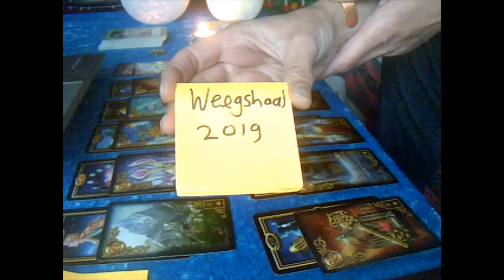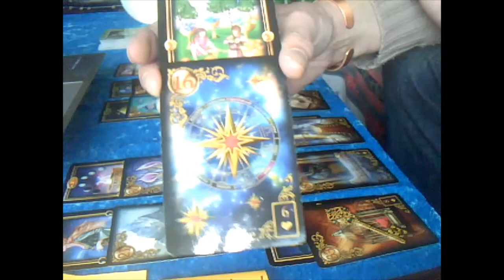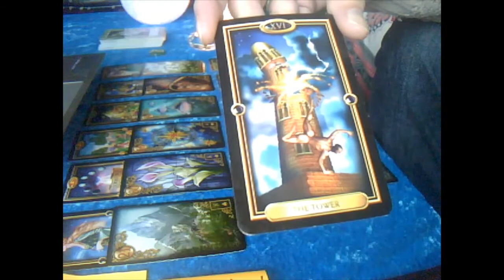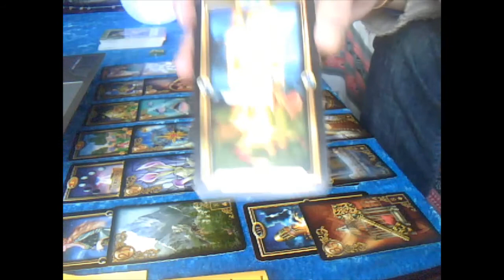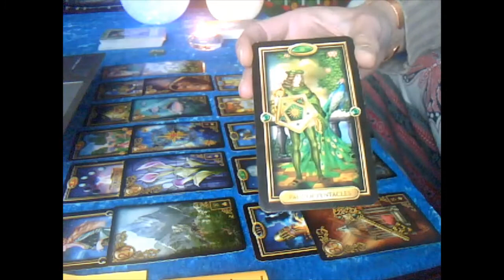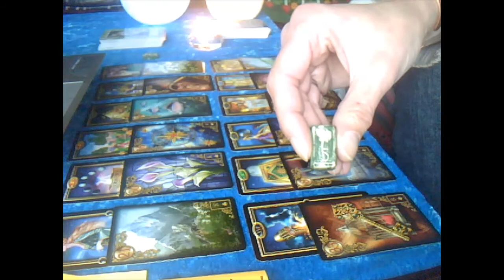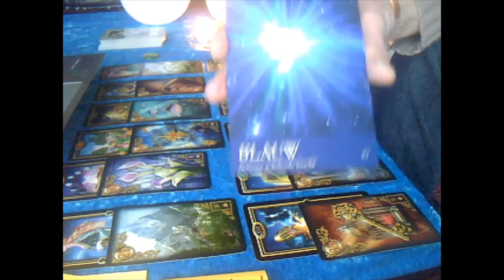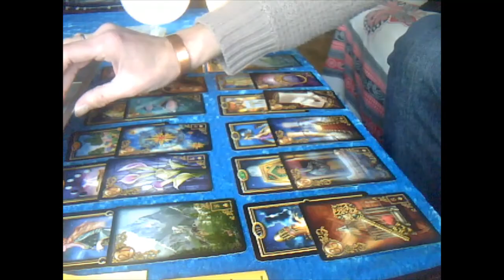Charlies Angel Tarot - Weegschaal 2019Gelukkige Kerst en een mooi Nieuw Jaar👼🎄🎆🥂💕